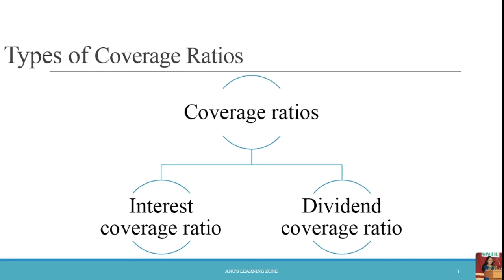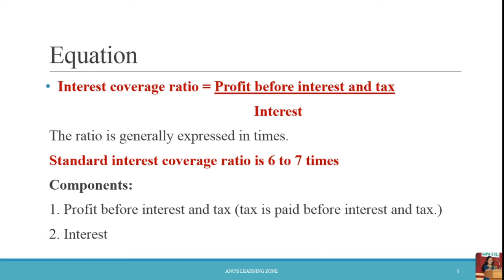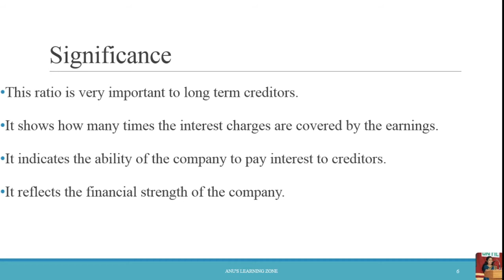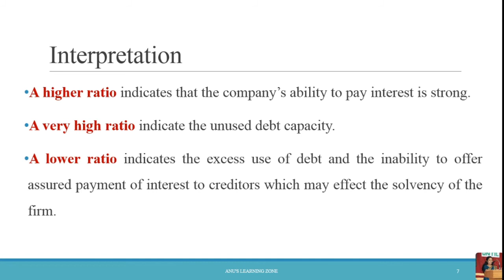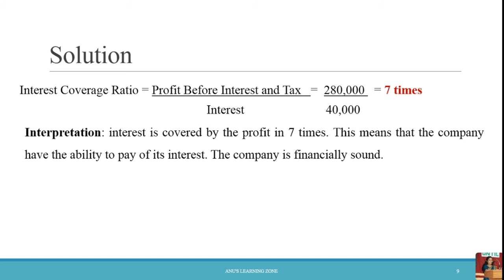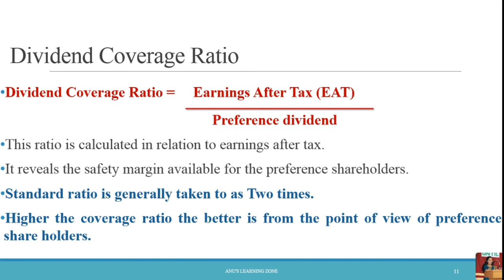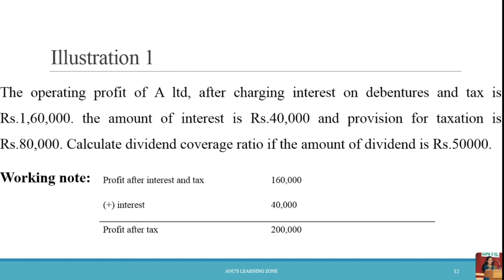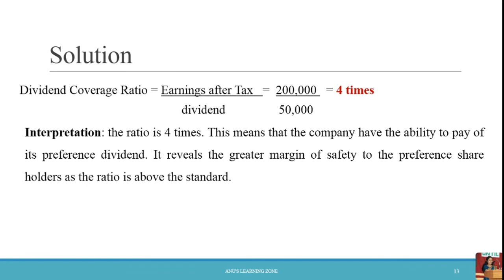Coverage Ratios(Malayalam- for BBA, B.COM,MBA & M.COM)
This video explains the coverage ratios which belongs to the classification Solvency ratios. this will be useful for commerce and management students.